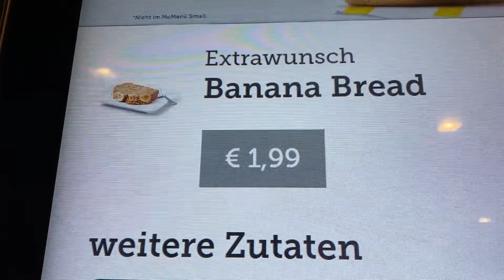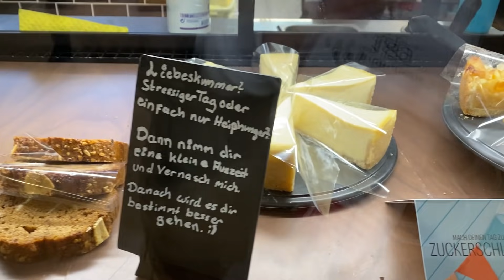NEU bei MCDONALS 🤩❤️ veganer Apfelkuchen, Bananenbrot, Frühlingsrollen und mehr TASTE TEST 🍔🍰🍩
MCCES hat NEUES APRIL 2021 Schmeckt das ?? VEGANER Apfelkuchen, Herzchen & Rainbow Donuts, Frühlingsrollen, New York Cheesecake und Bananenbrot 🍌😱